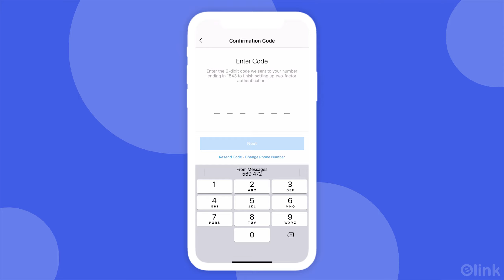How to Activate and Enable Instagram Two-step Authentication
In this video tutorial you will learn how to enable two factor authentication on Instagram in a few simple steps.